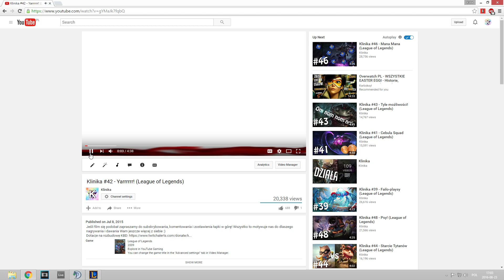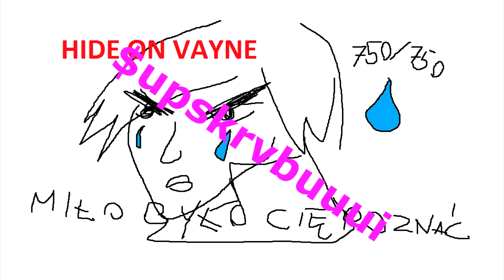REPORT RIVEN!!! | Droga do BRĄZU #3